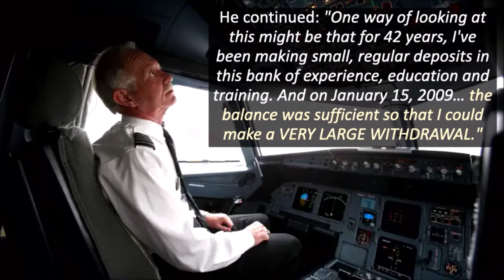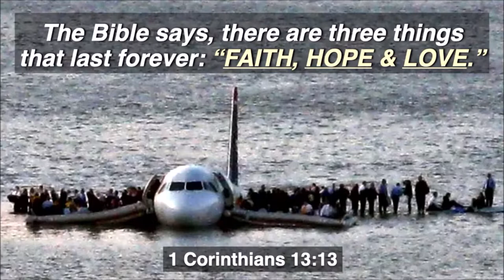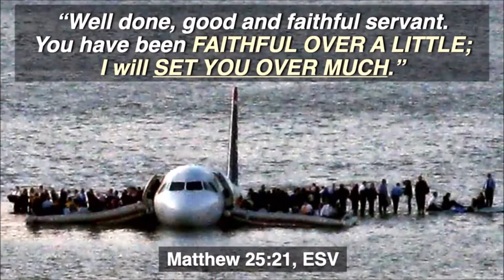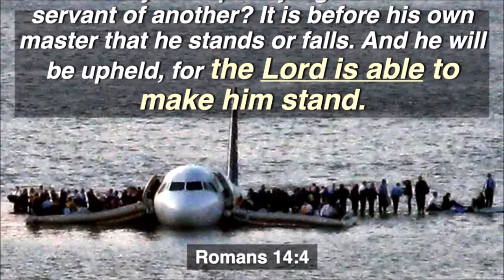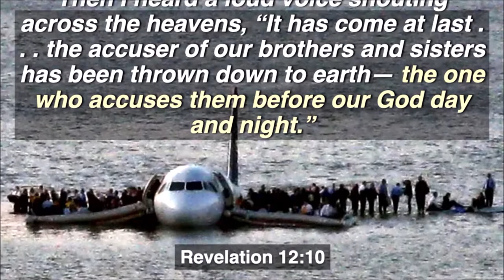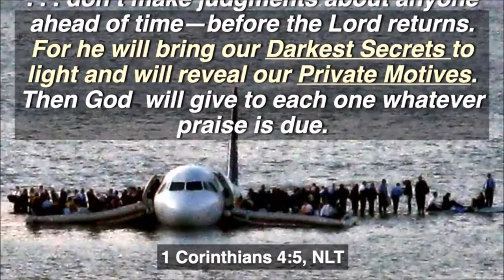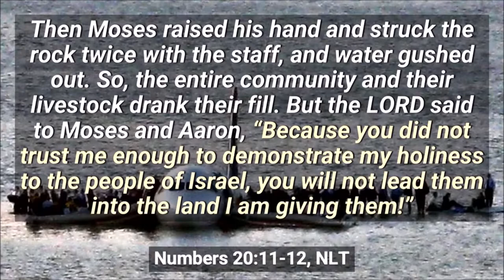Finishing Well | Francis Anfuso